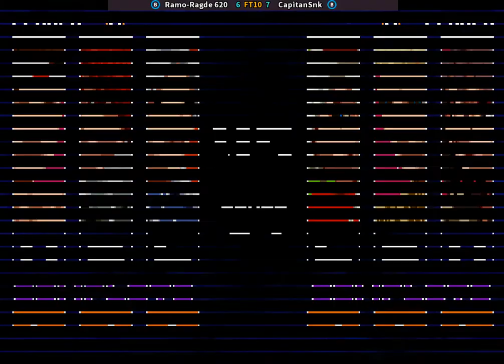fightcade 2 King of Fighters 2003 Ramo-Ragde 620 (Mexico) vs CapitanSNK (Mexico)